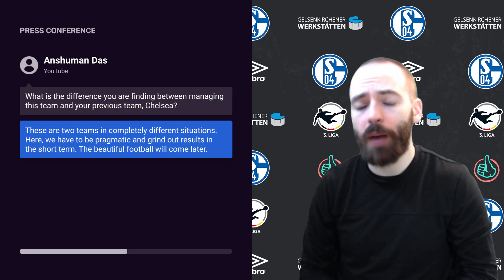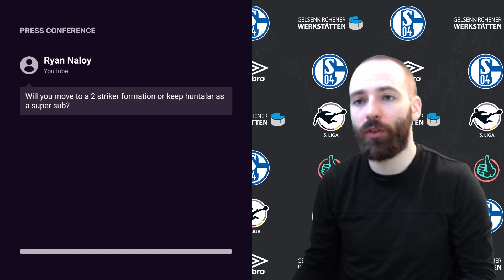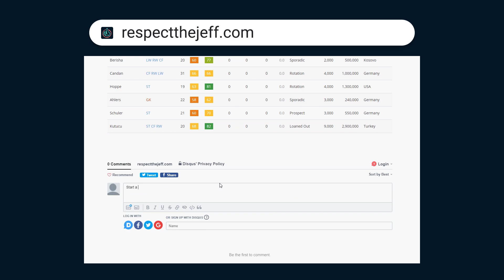BREAKING: JEFF SPEAKS TO THE PRESS | FIFA 21 Schalke Career Mode S1E3